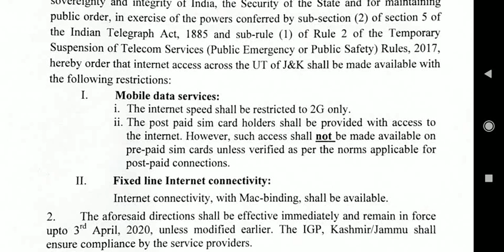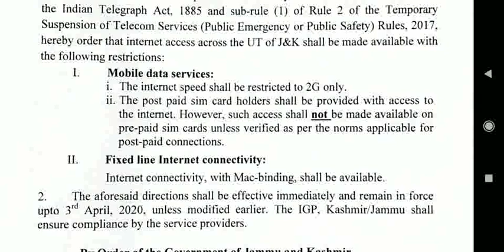2G Internet services to continue in J&K till April 3, 2020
Flash

2G Internet services to continue in J&K till April 3, 2020